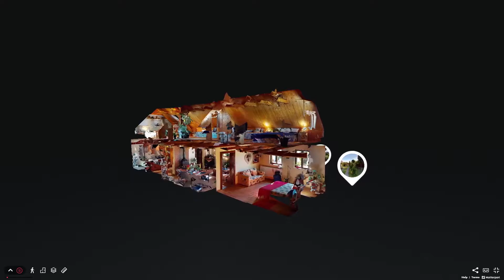RE/MAX _Good Choice Videoscreem RD Moravsky Jan H264